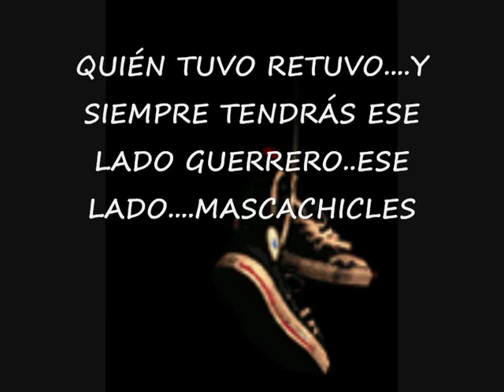MEZCLAS REMEMBER 80&90- SIGNAL OUT 42+THE SILENCERS.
Las 5:00 de la mañana. 2 TEMAZOS DEL AÑO 1.988 el "answer me " de los silencers. ufffffff me encanta. y los S.A.42...FLIPANTES. LUNADEVALENCIA90. esta va por tí...que te la debia coleguito.